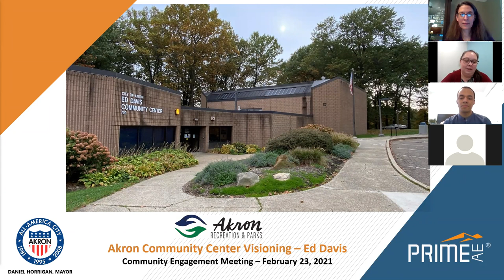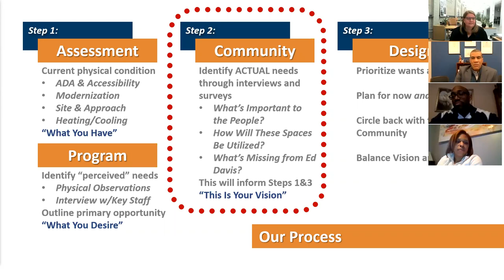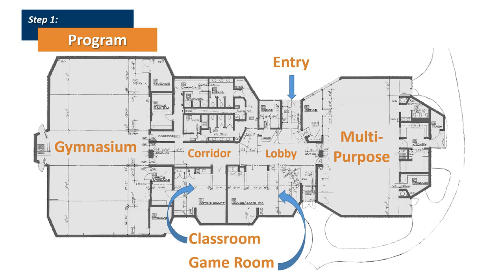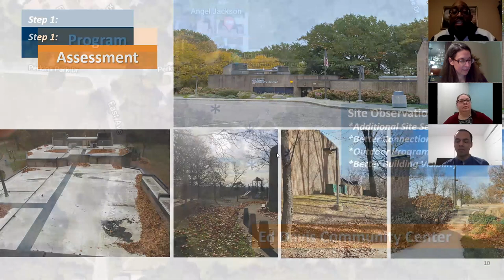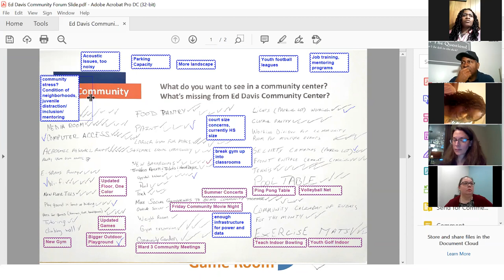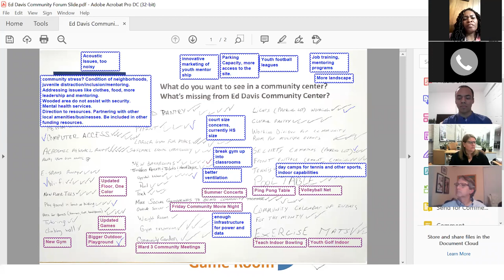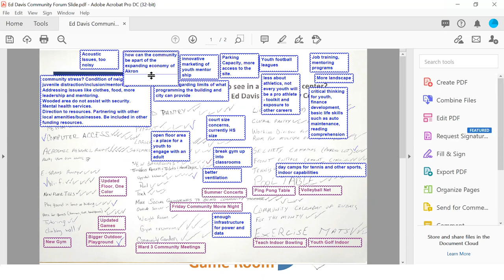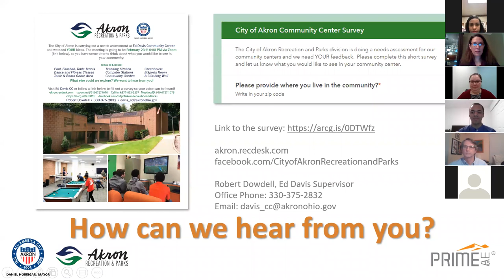Ed Davis Community Center Public Meeting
On February 23, 2021 the City of Akron Recreation and Parks  held a public meeting to hear ideas on the reinvestment project for the Ed Davis Community Center.